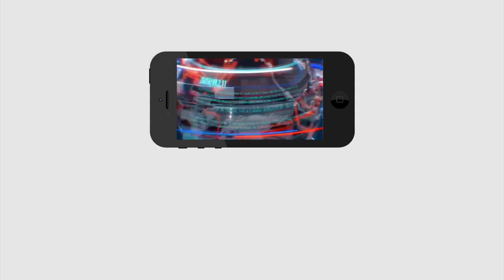CM Jagan Comments True Over Chandrababu | జగన్ ఆరోపణలు నిజమే..! చంద్రబాబు సైలెంట్..? | PDTV News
జగన్ ఆరోపణలు నిజమే..! చంద్రబాబు సైలెంట్..? | CM Jagan Comments True Over Chandrababu | PDTV News